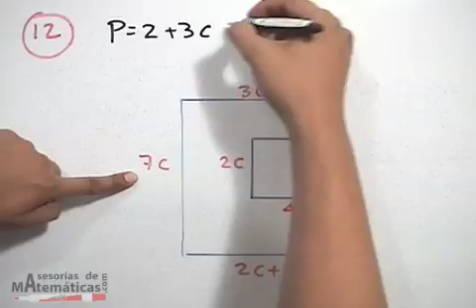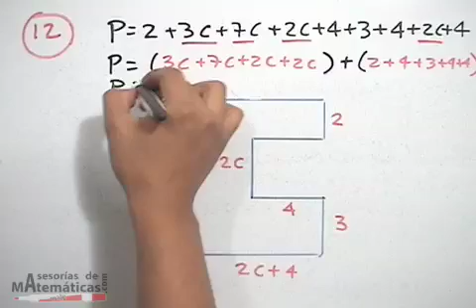Reducir términos semejantes│problema 1